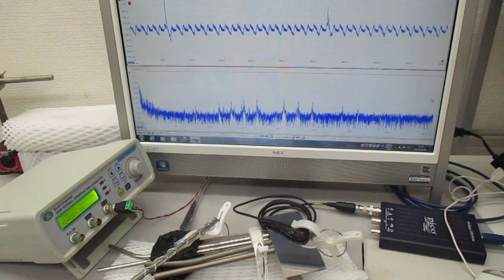音と超音波の組み合わせを利用した超音波制御実験